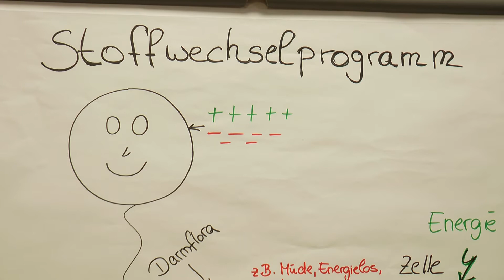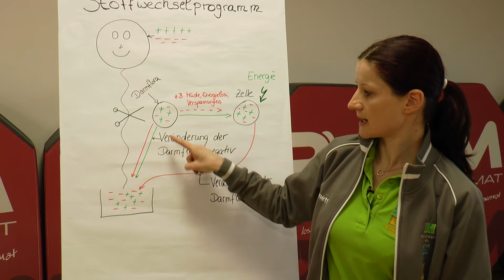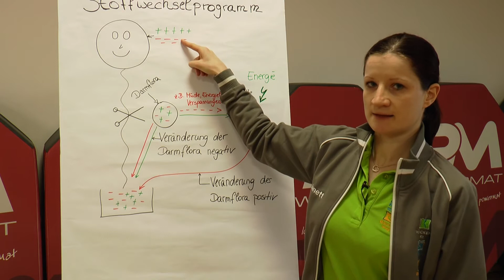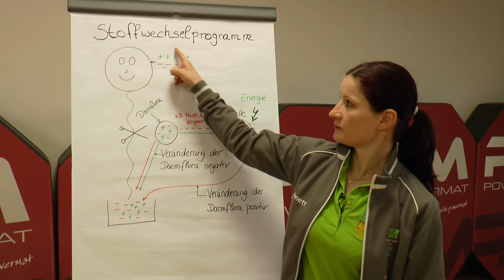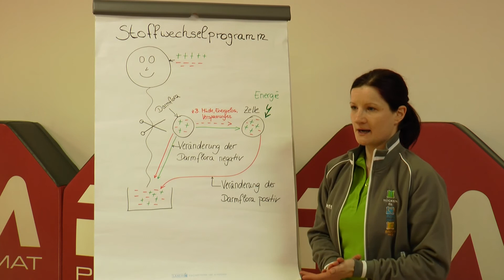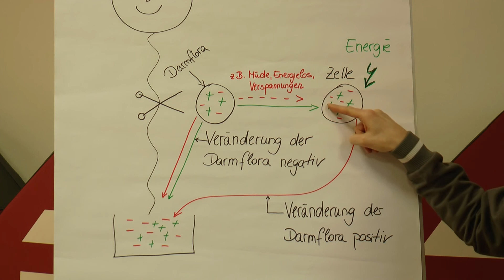“Auf die Plätze fertig...fit!”, SGZ Freiberg, Teil4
Weiter geht es nun mit dem 4. Teil unserer Sendereihe „Auf die Plätze fertig … fit“ mit dem Sport- und Gesundheitszentrum MUMM in Freiberg.